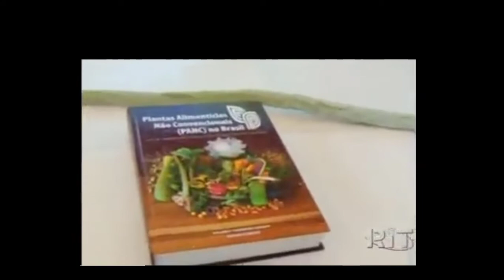Plantas Alimentícias Não Convencionais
Pancs produzidas no IFMS Campus Ponta Porã, que atenderão instituições em Ponta Porã e Dourados.